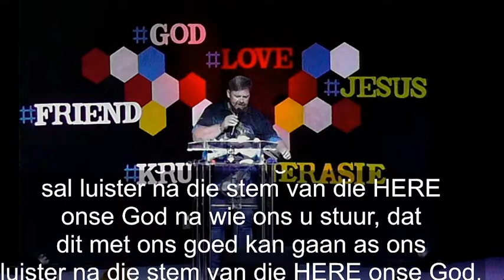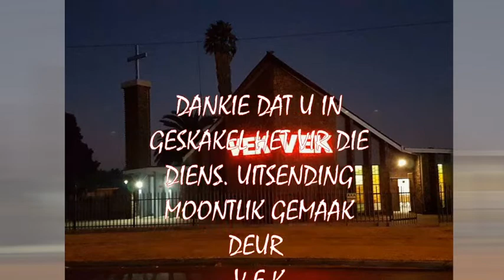Past. Ben van Staden - Goed of sleg, ek sal luister